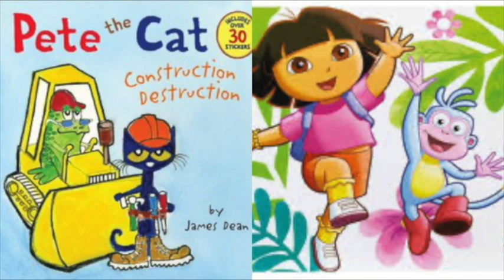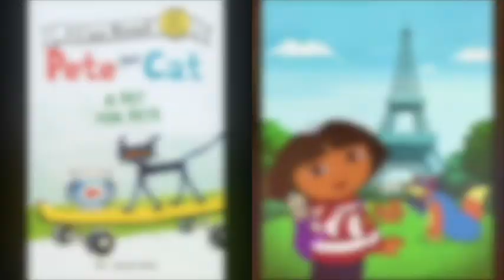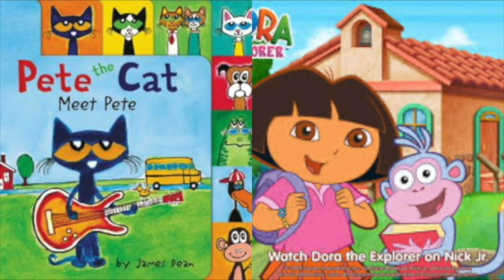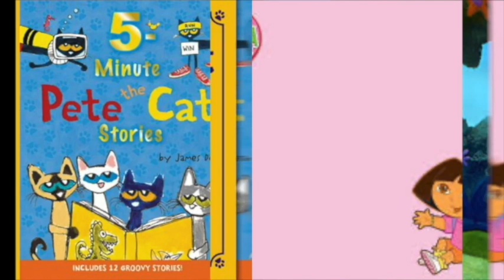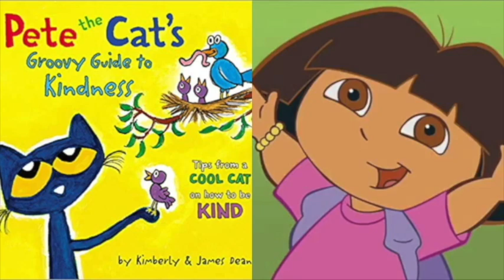MERGED - Pete The Cat and Dora The Explorer To The Moon